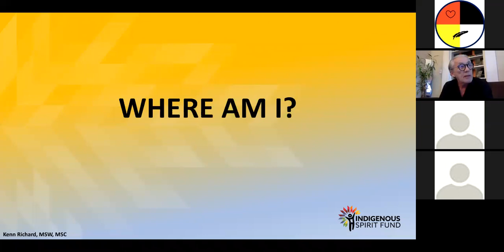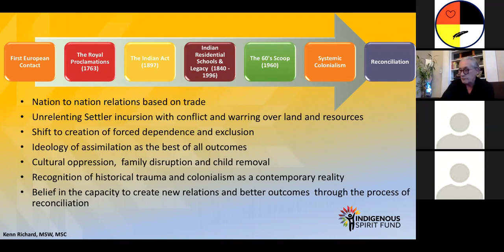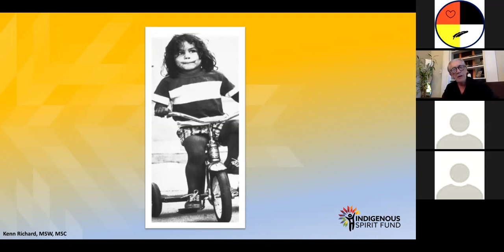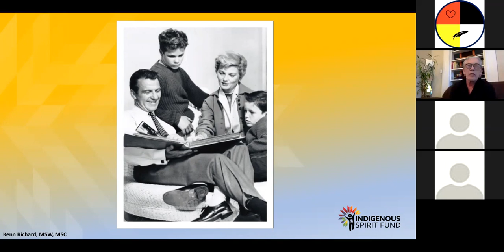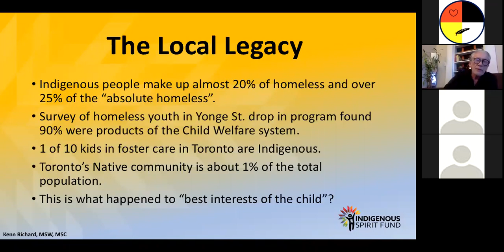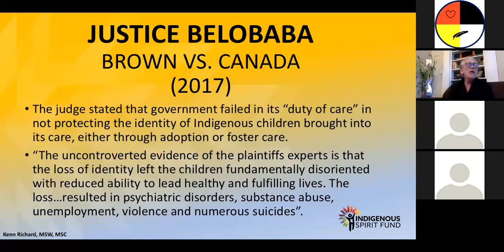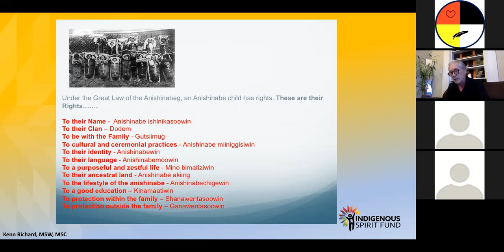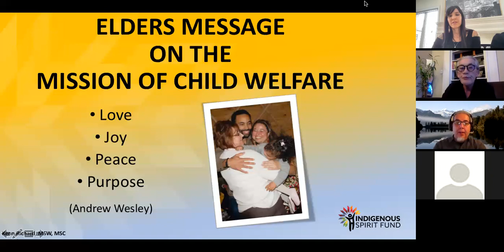WBIIH Speaker Series: The Sixties Scoop - 40 Years of Activism and Lessons Learned with Kenn Richard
The 60's scoop represents a time where the colonial practice of Indigenous child removal was the primary social service provided by the state. Child Welfare, in its misguided and underlying racist efforts to address the conditions of Indigenous children, conditions created by the colonial process itself, fundamentally made most lives worse and created a legacy of trauma that is with us today. This presentation will share the personal experience of one social worker who found himself on the front line in Child Welfare and the lessons learned as a result. As one who worked in Manitoba during the height of child removal, and as founder of Native Child and Family Services of Toronto, he will speak to the stories behind some of the headlines on Indigenous children, youth and their families. More recently, as a co-author of "It Starts with Us: The Sixties Scoop Healing Foundation National Survivors Engagement Report", he will humbly amplify the voices of survivors by sharing recommendations, recommendations gleaned from hundreds of participants in a national dialogue as to form and function of a national body dedicated their good and welfare.